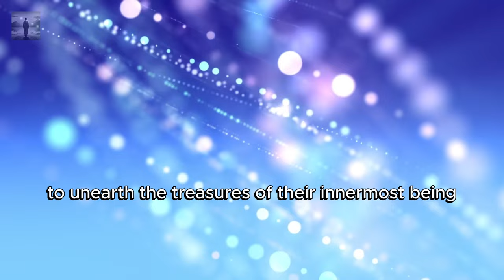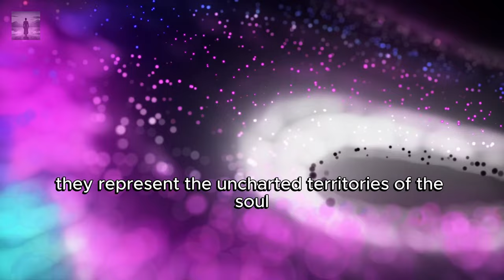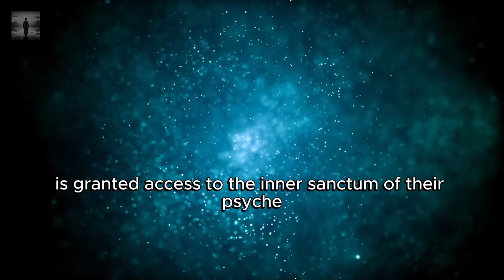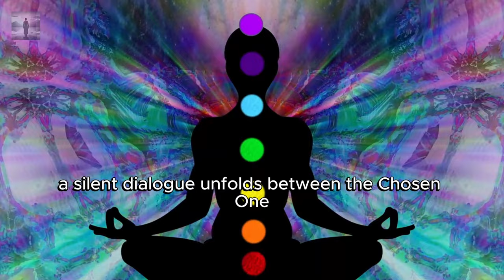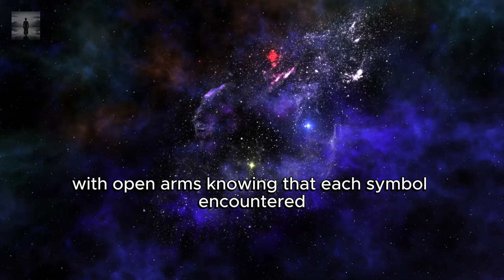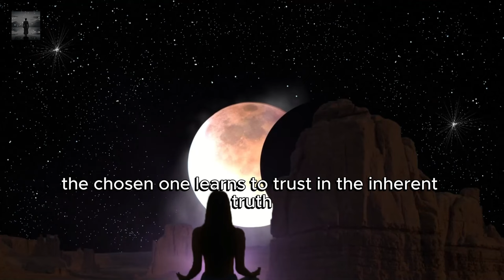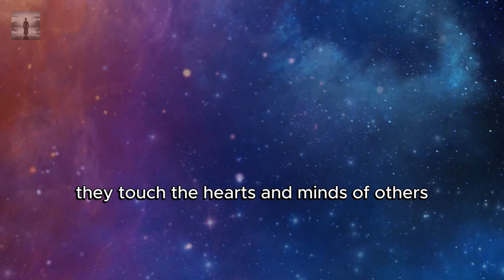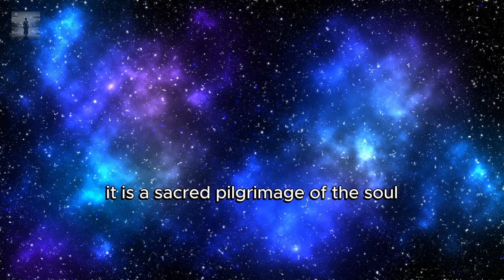9 Secret Things Chosen Ones Experience During Isolation ✨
In this video "9 Secret Things Chosen Ones Experience During Isolation ✨", You will embark on a thrilling journey as we explore the hidden realms of isolation, uncovering nine profound secrets experienced by the chosen ones. From the call of stillness to the whispers of intuition, dive into the depths of solitude and discover the power of inner transformation. Join us on this adventure of self-discovery and enlightenment! 🌌✨

⏲ TIMESTAMPS ⏲
00:00 Intro
01:01 The Call of Stillness
03:03 The Dance of Shadows
05:02 The Symphony of Dreams
07.22 The Mirror of Reflection
09:29 The Language of Symbols
12:07 The Alchemy of Transformation
14:26 The Whispers of Intuition
16:34 The Portal of Creativity
18:59 The Union with Source